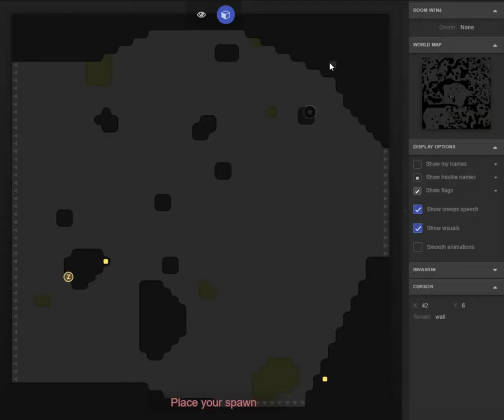AInts: Test 4 (6x)